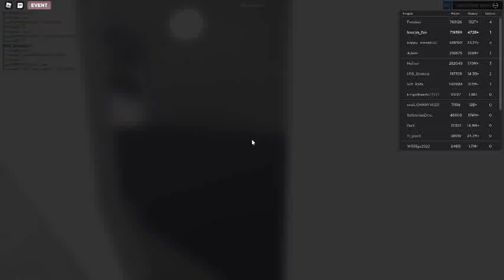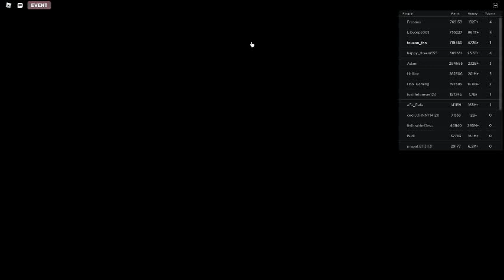Russia Car Crash Compilation 10287